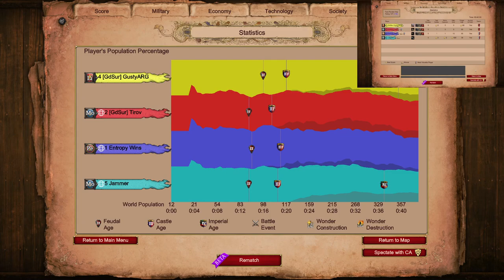Resign While Winning 🤣 || Nomads || Age of Empires 2